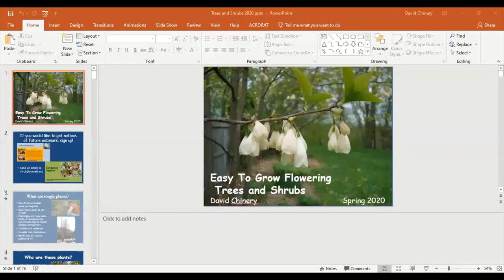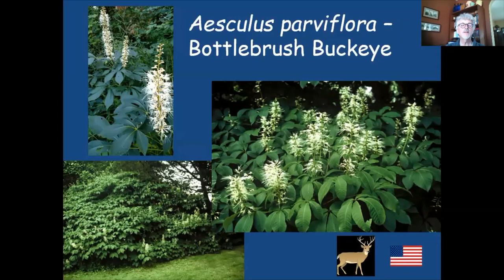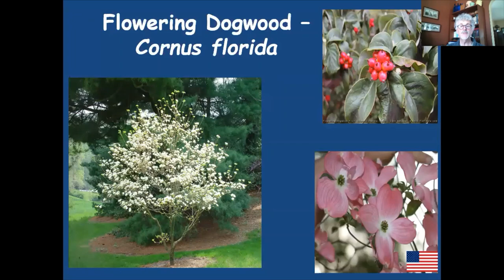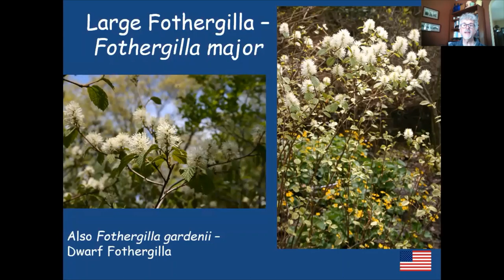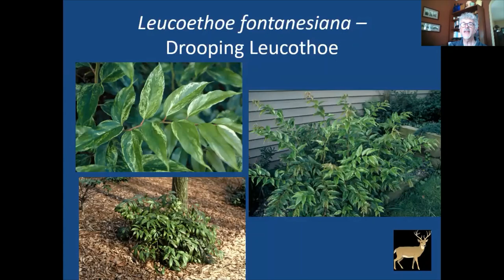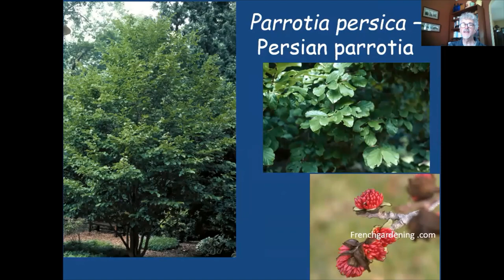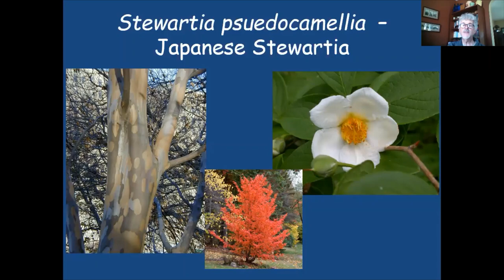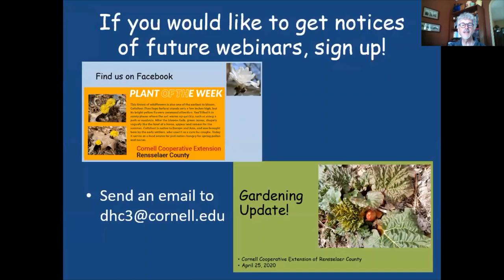Easy To Grow Flowering Trees and Shrubs, Lunch In The Garden Webinar Series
Lunch In The Garden with David Chinery, Senior Resource Educator, Cornell Cooperative Extension of Rensselaer County.